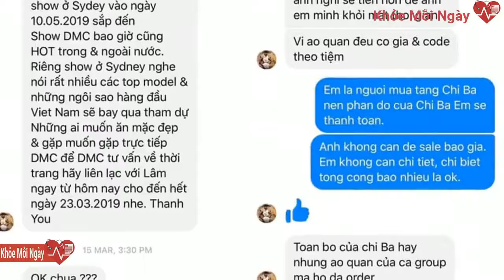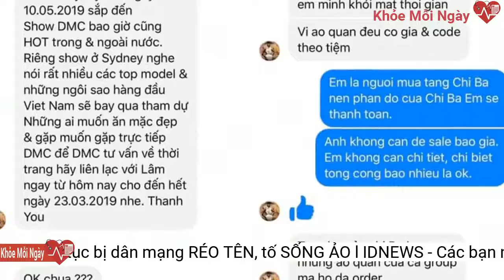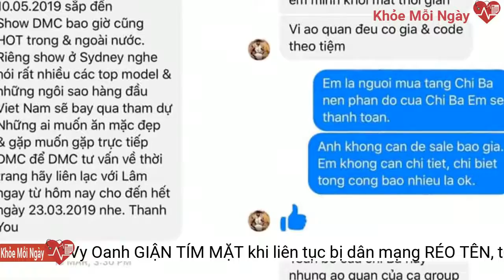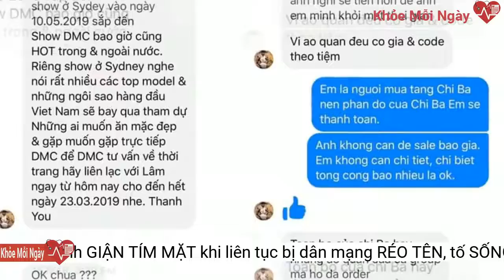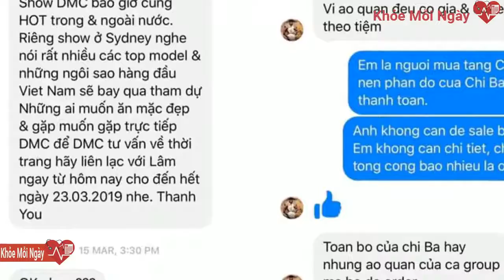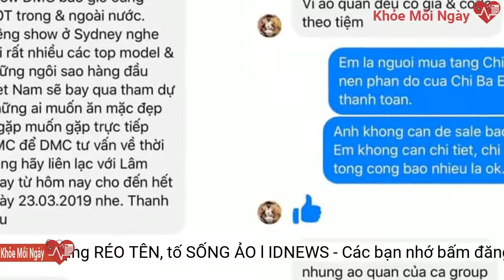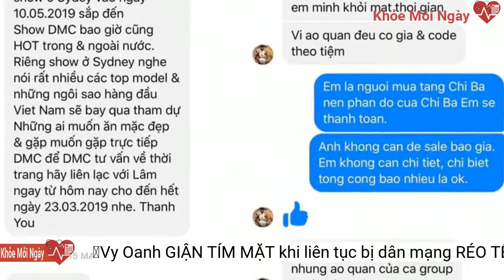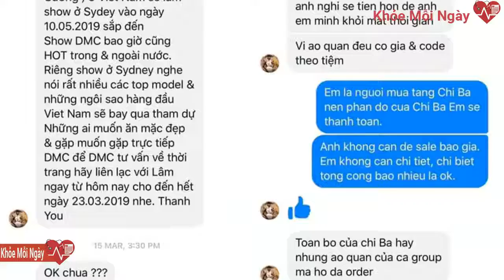🔴Vy Oanh 'GIẬN TÍM MẶT' khi liên tục bị dân mạng RÉO TÊN, tố 'SỐNG ẢO' l IDNEWS